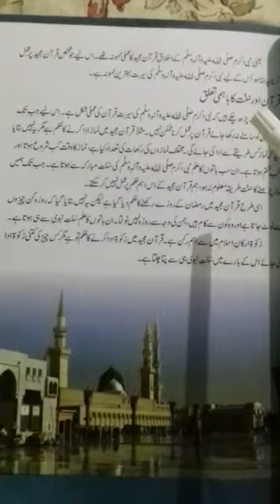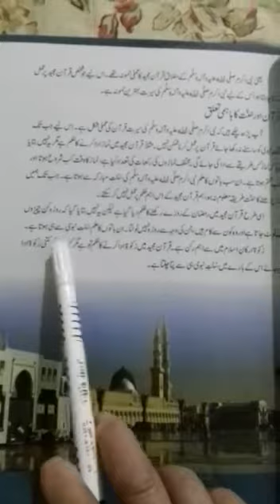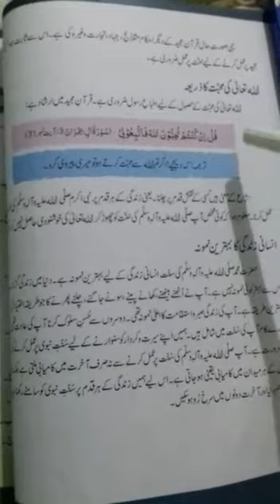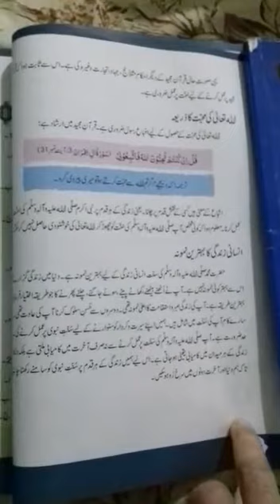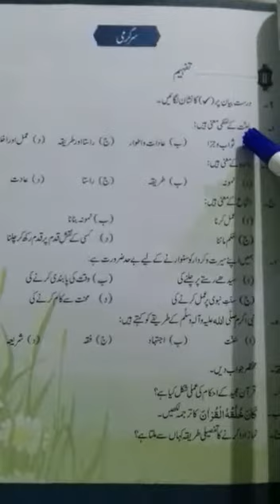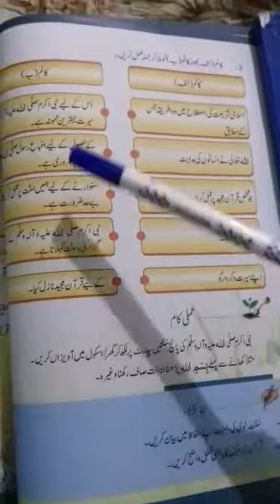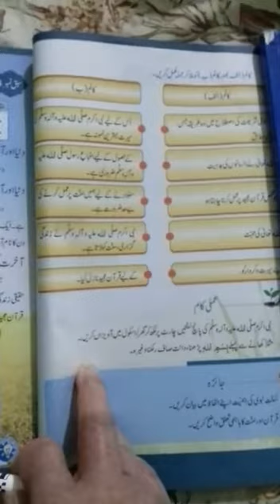Grade six islamiat سنتِ نبویﷺ